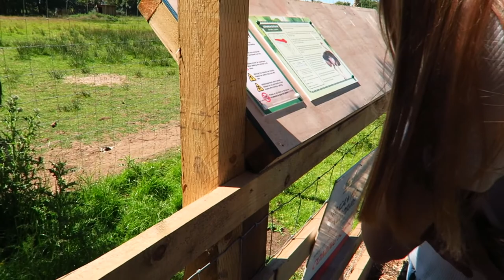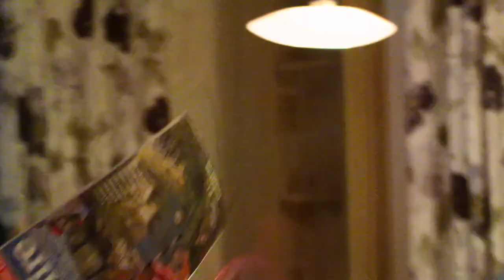WILDLIFE PARK, McDonalds & SCARY SPIDERS! | Holiday Day 5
Today's video is the fifth video of todays series of vlogs from my holiday to Bridlington with my friends. This one includes us going to a wildlife park with loads of birds and we all held an owl! We also got a McDonalds later on and had to remove a tonne of spiders! x